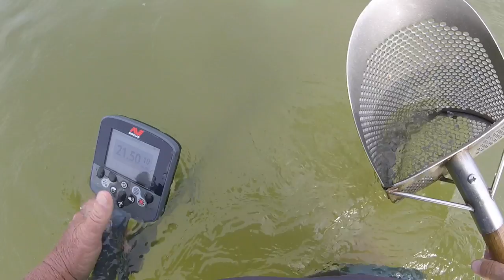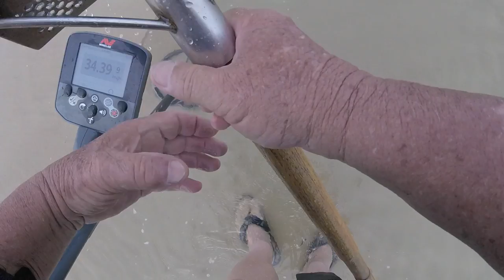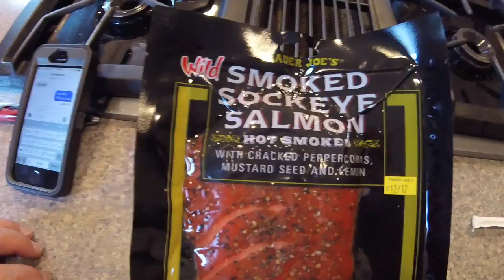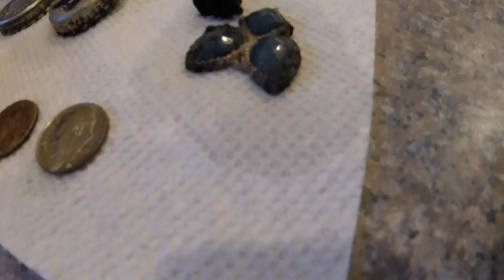RING IN THE SCOOP - A bay spin 6/12/17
it was a hot virginia day today.

Please Visit my Knife Web Page for info.

GEAR I USE:
KNIFE STUFF
1 x 42" Kalamazoo  x 3
1 x 42" Viel
10" Eastwood Buffer - 2 speed
6" Baldor Buffer
3m Trizact sharpening belts